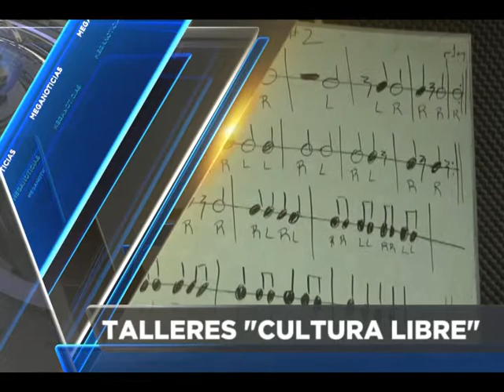Las breves de San Luis Río Colorado